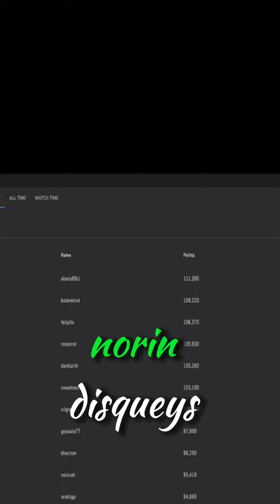Xokas vuelve a sus míticos cascos#shorts